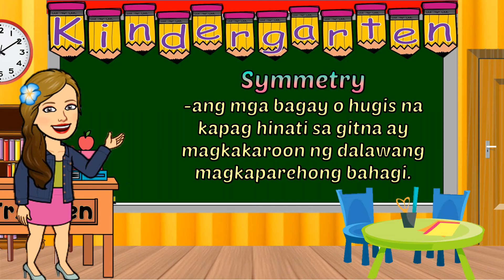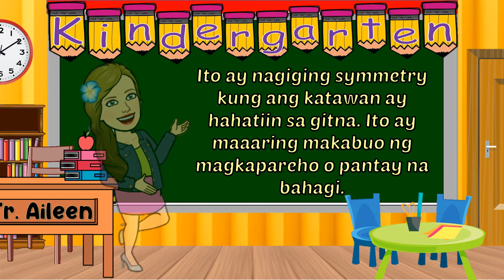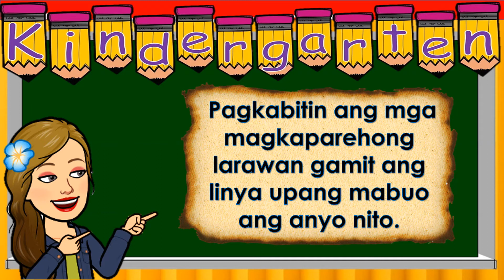SYMMETRY-Q1-WEEK 6-DEPED MELC-BASED